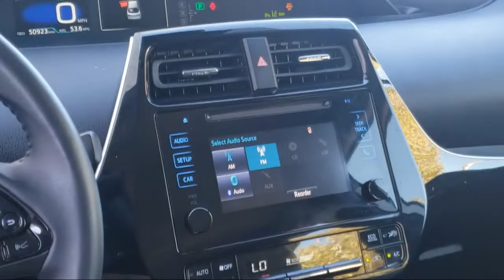2019 Toyota Prius XLE AWD-e Fairfield, Vacaville, Vallejo, Napa, Benicia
2019 Toyota Prius XLE AWD-e Stock Number: YT3935 Vin:JTDL9RFU4K3011019.